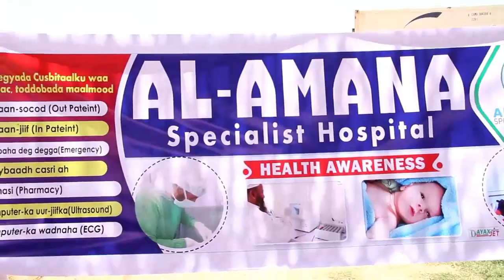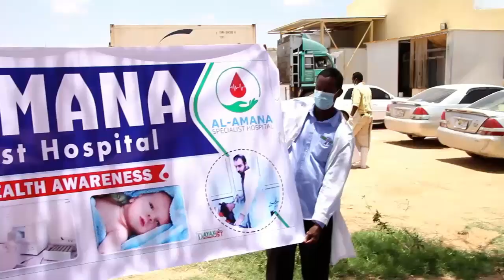Cusbitaalka AL-AMANA Burco ayaa shaqaalaha kawaanka xoolaha lagu qalo u sameeyey adeegyo caafimaad